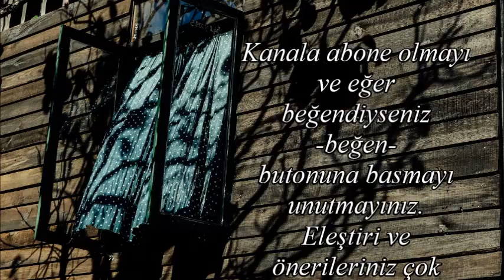Sesli Öyküler-84 Açık Pencere-SAKİ (Hector Hugh Munro)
Gerçek adı Hector Hugh Munro olan ve SAKI mahlası ile eserler veren İngiliz yazarla ve ilginç tarzı ile tanışmam bu öykü ile oldu. Hem korku hem de mizahı aynı öyküye sığdırmayı başaran yazarımız, sürprizleri ile sizi farklı duygulara sürükleyecek.Görme engelliler, okuma güçlüğü çekenler, kitaba erişim imkanı olmayanlar ve sesli kitap severler için ses vermeye çalıştım. Sürç-ü lisan etti isem af ola...